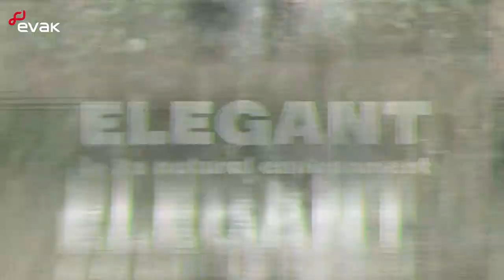EVAK 產品動畫 Hippo